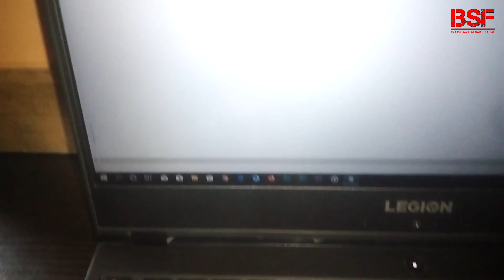E2 मला ती पाहिजे | mala ti pahije | Episode 2 | BSF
Mala ti pahije
Releasing episode 2

Story by Bhushan salunke  & M.G

Directed by Bhushan salunke

Edited by Akshay salunke

Camera by Akbar tamboli

Cast
Mangesh salunke
Bhushan salunke
Ranesh nallavala
Shakil bagvan
Akshay salunke